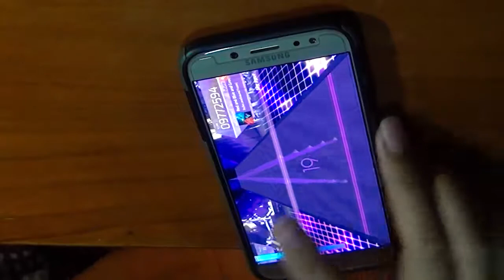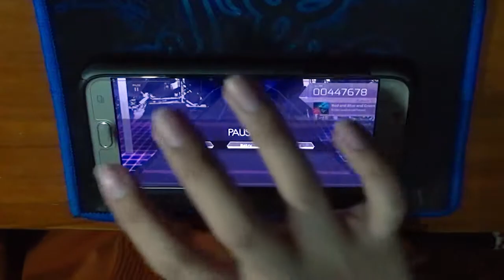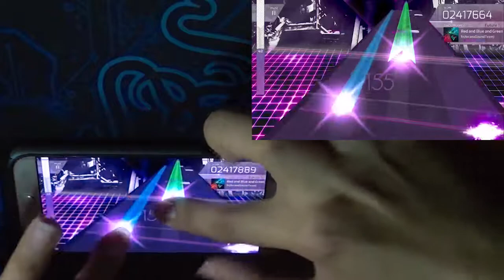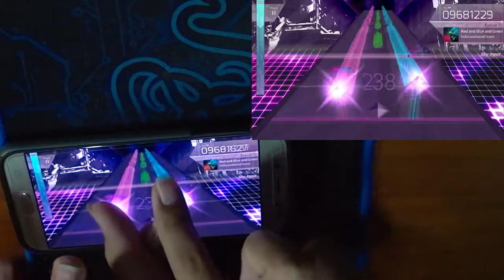[Arcaea] Red and Blue and Green | EX Rank - 09'925'166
April Fools 2020 in Arcaea